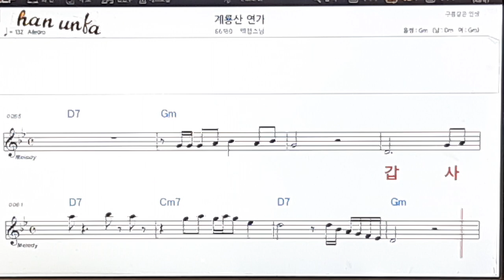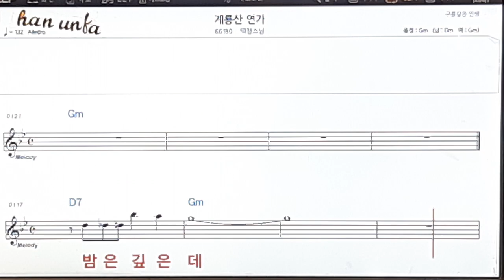계룡산 연기/백령스님👍노래 반주, 코드 악보,가라오케💋Karaoke*Sheet Music*Chord*MR